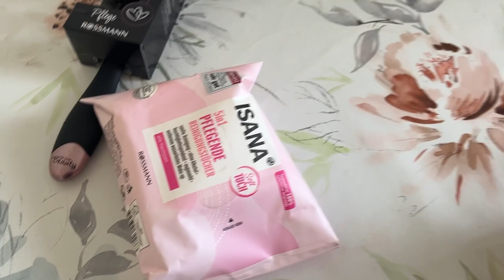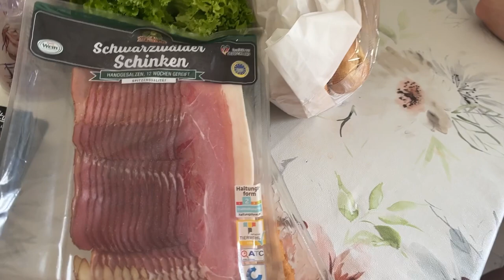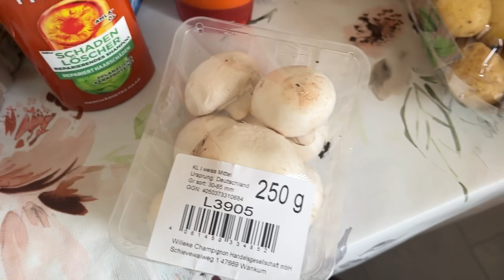А ВДРУГ КОМУ ТО ЭТО ИНТЕРЕСНО?РЕЦЕПТ ОТ АНИ ФАРШИРОВАННЫЕ ЯЙЦА ГРИБАМИ .УКРАИНЦЫ В ГЕРМАНИИ